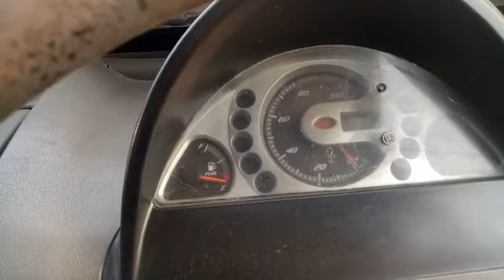2012 Mahindra Maxximo 4X2 Mini Bus Kolhapur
2012 Mahindra Maxximo 4X2 Mini Bus Kolhapur